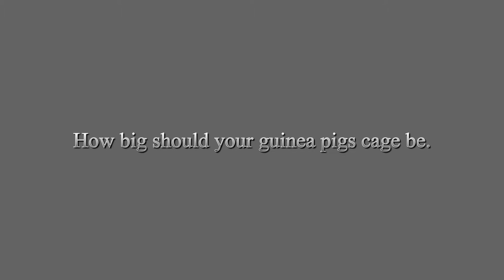Guinea pig Q&A / Vlog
Today we will be doing a little Q&A and a vlog at they end of this video. I hope you like it! Enjoy

  I have 2 guinea pigs Carmel and mocha. Who just turned 1 on valentine's day.